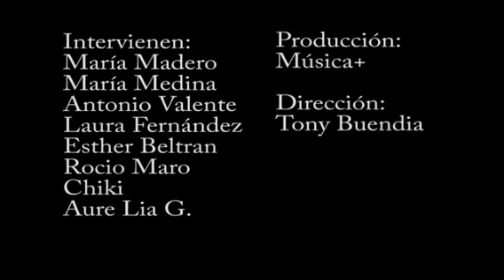Oye como va